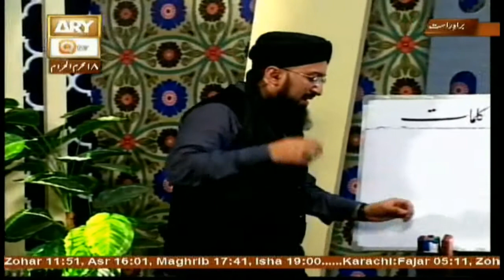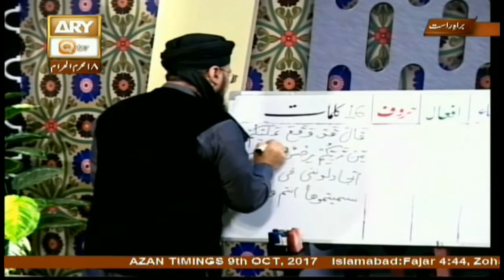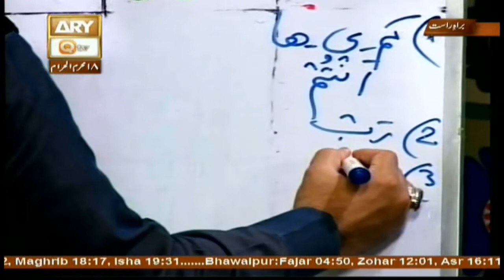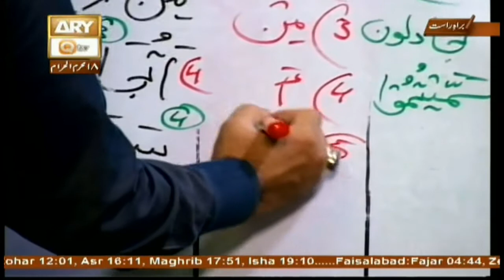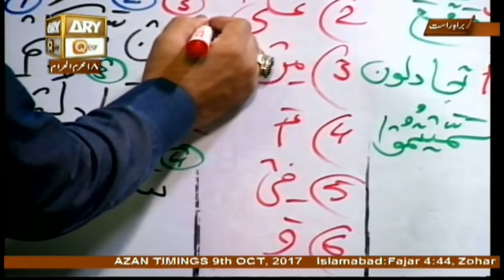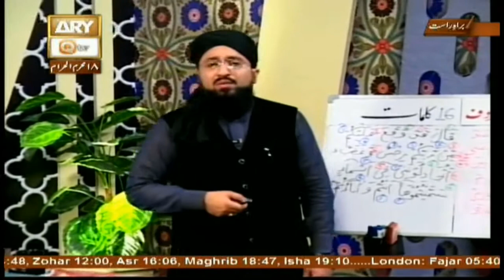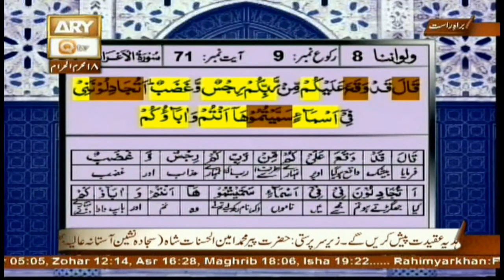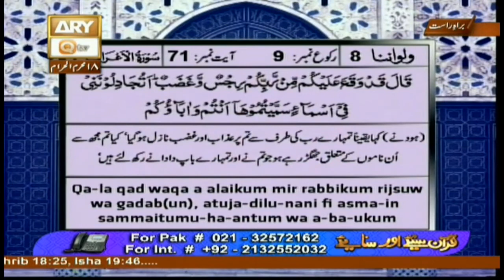Quran suniye Aur Sunaiye - 9th October 2017 - ARY Qtv